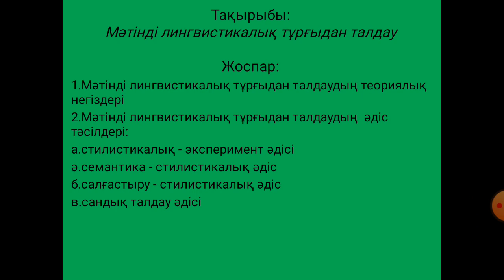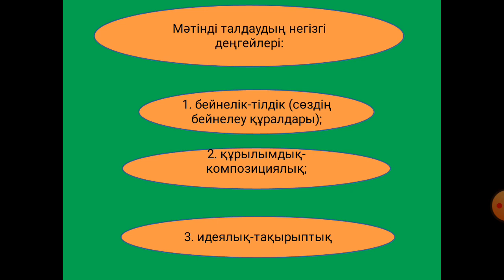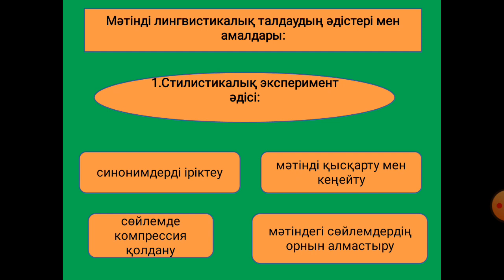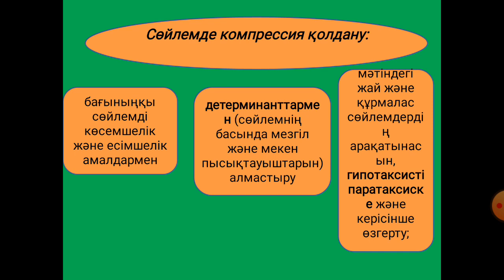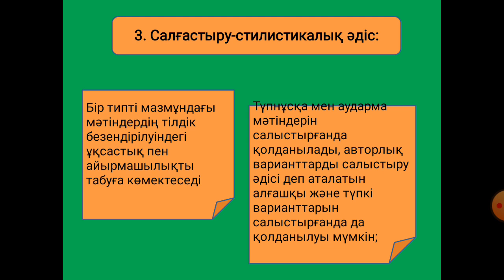Аймукатова А Пан Матиндер жане жарлар лингвистикасы Такырып Матинди лингвистикалык тургыдан талдау Ш